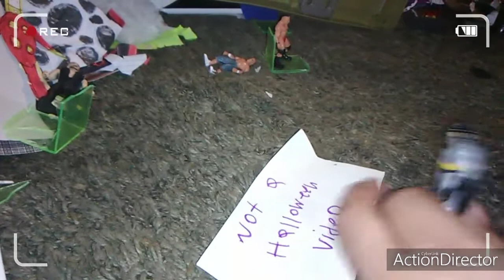The Dark Knight season1 1:0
Super cool videos two 2 . Justice League season1 1:0